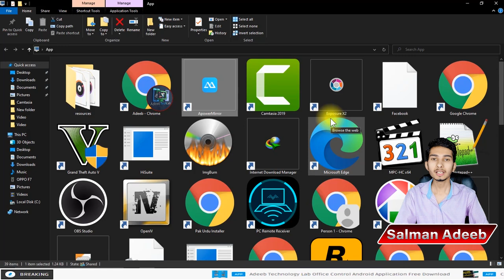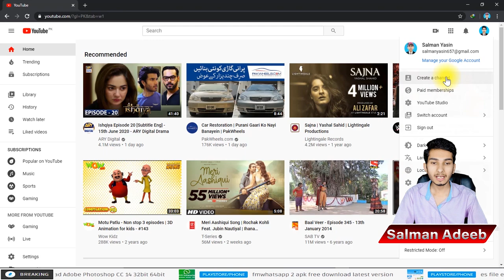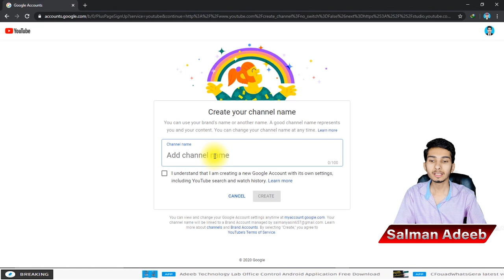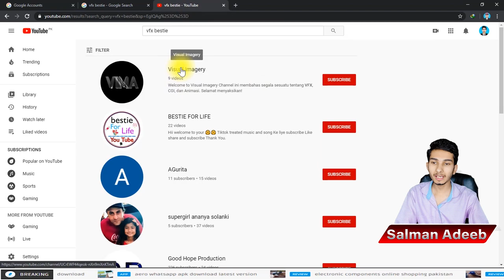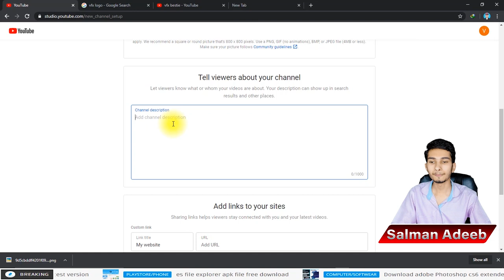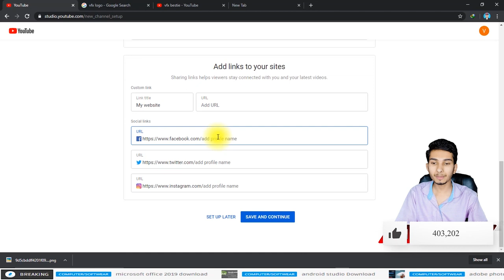How to Create Professional YouTube Channal || YouTube Ka Channal Ksa Bnain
Channal ka Topic: Pehle decide karein ki aapka channel kis topic par hoga. Aap apne shauk, knowledge, ya interest ke hisaab se kisi bhi topic par video bana sakte hain jaise ki education, comedy, cooking, gaming, fashion, travel, ya phir koi aur subject.

Nirdharit Audience: Apne channel ke liye ek target audience ka faisla karein. Aapki videos kis umr ke logon ke liye hongi, unka kis kisam ka interest hai, yeh sab sochkar apne content ko design karein.

Content Strategy: Apne channel ke liye ek acchi content strategy banayein. Yeh shamil kar sakta hai aapke videos ke topics, posting schedule, aur video length ke baare mein.

Video Production: Aapko video banane ke liye zaroori equipment aur software ki zarurat padegi. Lekin aap initially basic equipment se shuruat kar sakte hain. Video editing software jaise ki Adobe Premiere Pro, Final Cut Pro, ya Filmora aapke liye madadgar ho sakti hai.

Unique Content: Dhyaan dein ki aapke videos mein kuch unique ho, jo ki aapko dusre creators se alag kare.

Regular Posting: Apne channel par regular videos post karein. Isse aapke viewers ko pata chalega ki aap active hain aur unhein regular content mil raha hai.

Promotion: Apne videos ko promote karne ke liye social media platforms ka istemal karein jaise ki Facebook, Twitter, Instagram, etc.

Feedback ko Madde nazar rakhein: Viewers se feedback lekar apne content ko improve karein. Isse aapka channel aur bhi behtar banega.

Yeh tips aapko shuruaat mein madad karenge ek successful YouTube channel banane mein. Zaroori hai patience aur mehnat rakhna, kyunke YouTube par success paane mein samay lag sakta hai. All the best!

Download📥LINK👉